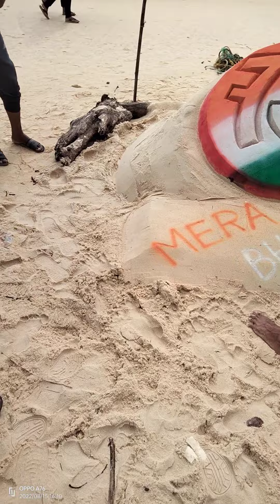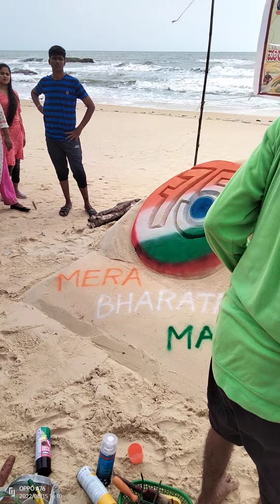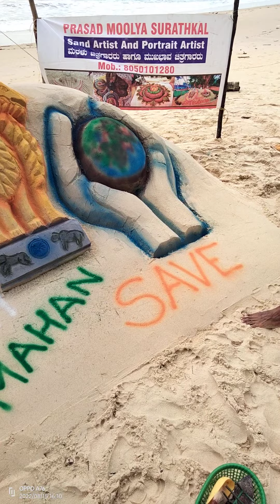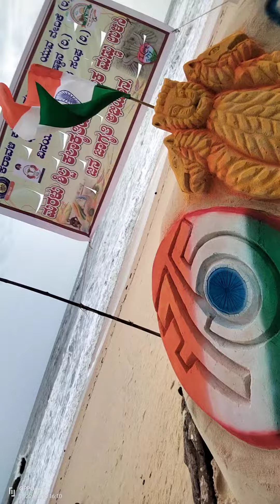August 15, 2022